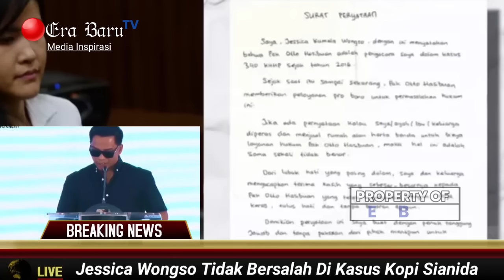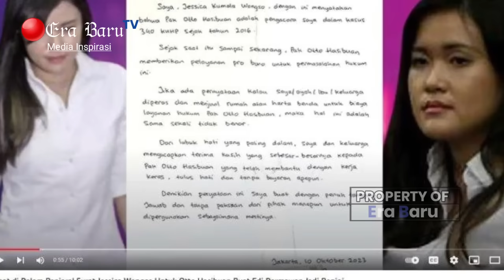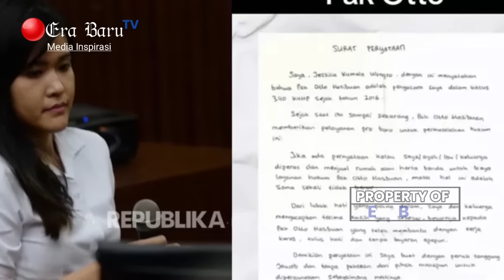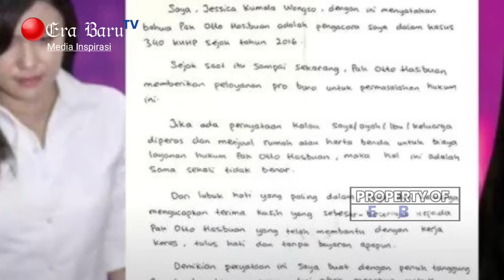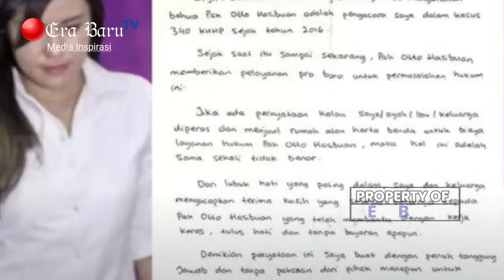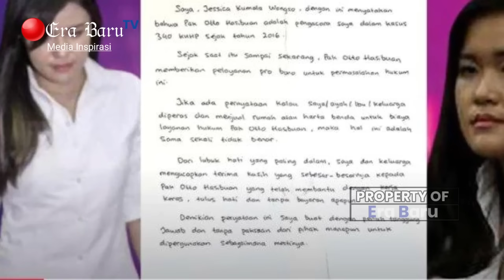Di Bekuk Paksa Ribuan Advokat ! Edi Darmawan Akhirnya Mengaku di Kasus Mirna Salihin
jessica sianida mirna sekarang, jessica wongso cctv, jessica wongso, jessica effendy tiktok, jessica mila dan yakup hasibuan, jessica mirna, jessica janes.